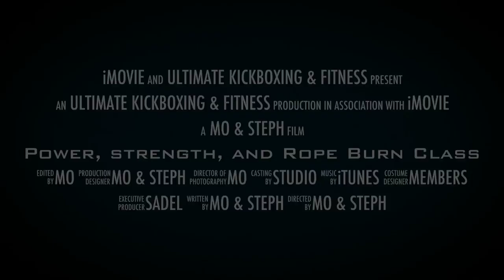Power, Strength, and Rope Burn Class- Ultimate Kickboxing & Fitness, Redlands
POWER, STRENGTH, AND ROPE BURN

The Power, Strength, & Rope Burn class is an effective, safe, high quality class. It has been structured to burn stored fat calories, improve strength, intensity, & endurance. Leading you to improve your personal goals, whether it is fat loss, improved fitness & health, or strength.
This will be accomplished by way of timed intervals (used in Tabata training or high intensity interval training) and with the use of dumbbells, resistance bands, chains (YES- chains!) and ropes. Combining weight and resistance training with the philosophy of Battling Ropes through power generation, push-pull strength moves, & strict mental toughness will improve your fitness level like none other.

Benefit of Ropes - Simple and Effective
Increases work capacity, intensity and endurance
Safely pushes you to your point of failure
Rehabilitating and therapeutic
Increases circulation which moves out lactic acid = NO SORENESS
Immediate motivation - keep those waves going!
You control the ropes, they don't control you
No sets and reps to keep track of
Constant work - no rest in velocity training
Will optimize your overall fitness level & see improvement in all other areas of training

Benefits of strength training
Reduce body fat
Gain lean muscle - efficiently burn calories even after working out
Raises basal metabolic rate (BMR). The BMR is the amount of calories that are burned daily without exercise
Reduce risk of injury
Increase stamina and endurance
Define and tone

ROPES + STRENGTH TRAINING = the ULTIMATE workout
HOW ARE WE QUALIFIED TO TEACH THE POWER, STRENGTH, AND ROPE BURN CLASS?
Our current sculpt class is for developing lean muscle mass not for bulking up. It's based around a combination of strength and muscular endurance by performing high repetitions using 50% to 65% 1 Rep Max  weight with short rests and alternating between dissimilar muscle groups to encourage definition and toning without bulking up or hypertrophy.

Besides being a certified personal trainer, I have chosen specific certifications, in order to optimize what I can provide as a fitness instructor and trainer; such as Russian Kettlebell Certification and Functional Movement System Certification. I have been teaching cardio kickboxing for over 14 years plus I have owned and operated Ultimate Kickboxing & Fitness since 2006.
Steph has been a member of my studio for over 9 years. She underwent Hard Style Kettlebell Certification in August 2011, and since then has been helping teach and develop our kettlebell classes. In addition, she is a cardio kickboxing instructor.

Steph and I acquired our Battling Ropes Certification August 10, 2012.

These certifications are not just sitting in a classroom; it's pushing one's physicality to the limit and learning new concepts.

Workshops and certifications are just the beginning for any new training at Ultimate Kickboxing & Fitness. In order for us to become proficient, we review our training and perfect our form by training with each other several days per week. We do not ask anything from our members/clients that we cannot perform ourselves. More importantly, we know exactly what it takes to get there.

Through observations of our members and our own perseverance in training, we are able to determine technique or form issues that may need to be addressed. Our goals are to provide a new class for our members to achieve quality, productive, and safe workouts that'll test their limits.